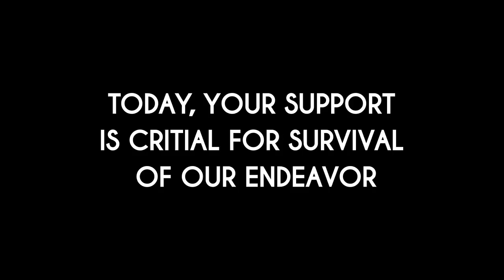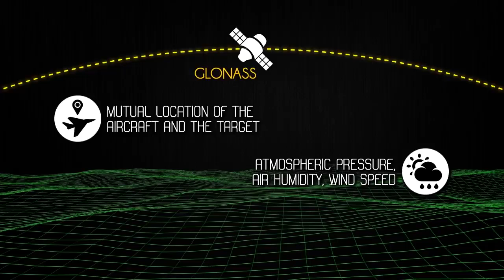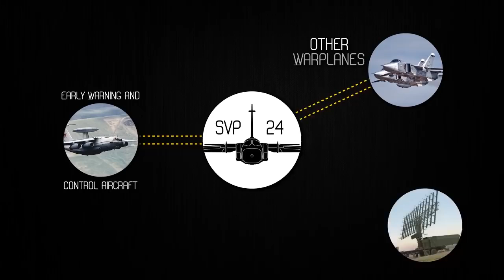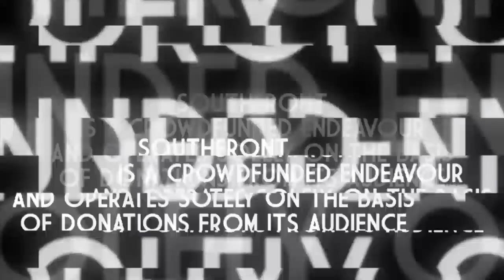Smart bombs, Dumb Bombs and Civilian Casualties In Syria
South front doco answers the western accusations about Russian air force technology